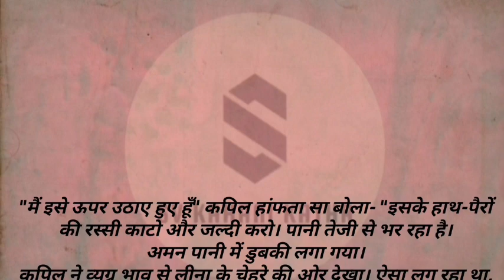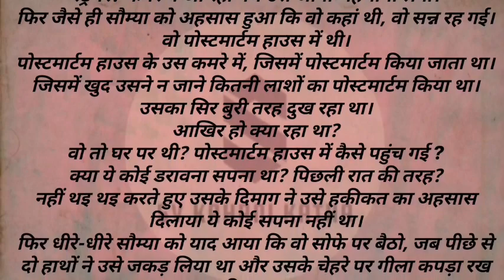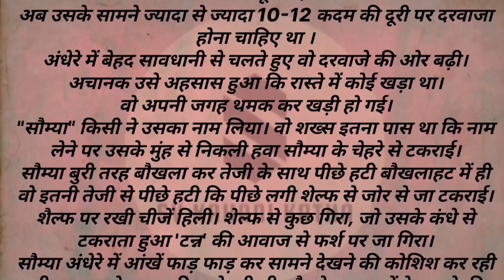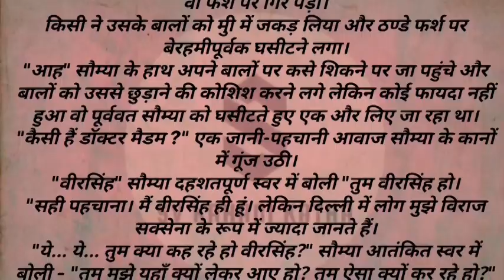मौत अब दूर नहीं भाग 31 | maut ab door nahi | Murder Mystery Supsense Thriller Story | SVKK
Hi Guys...
WELCOME To Our ""SVKK"" You Tube Channel.

ताकि आने वाली VIDEO का नोटिफिकेशन आपके पास तुरंत पहुंच जाये!